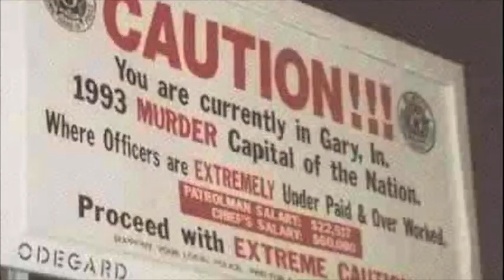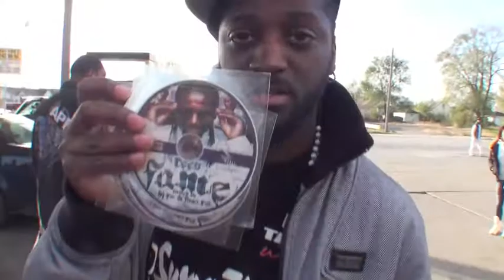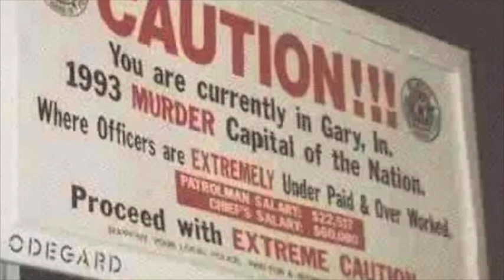Freddie Gibbs Video Shoot in Gary, Indiana BEHIND THE SCENE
STREETKREDDVD.COM